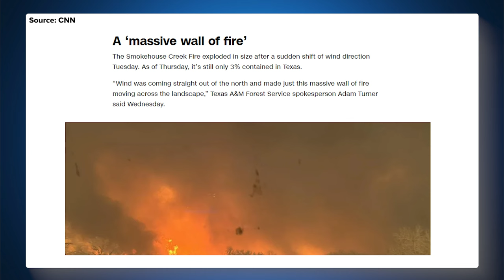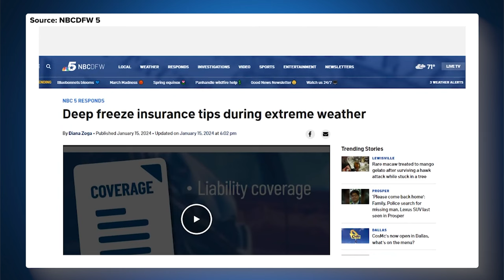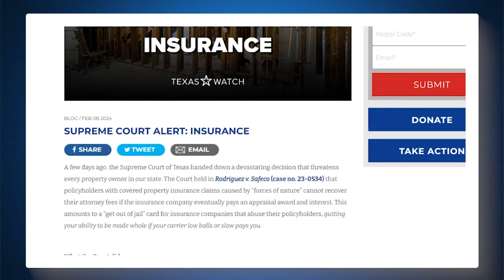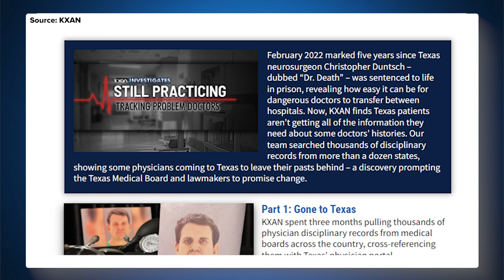The Rundown - Spring 2024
In the Spring 2024 edition of "The Rundown," Executive Director Ware Wendell updates the public on the historic Panhandle wildfires, insurance claim information, the EPA’s recent ban on asbestos, as well as patient safety resources and coverage. Be sure to check out the links provided below.

Timecodes:
Intro: 00:00
Wildfires & weather claims: 00:42
Asbestos ban: 02:21
Patient safety week: 03:11
End: 03:59

2. “Speaker Dade Phelan creates investigative committee on Panhandle wildfires,” KCBD 11 (Video/Article)

3. Our StormHelp insurance resources page (Site)

4. Diana Zoga’s piece on insurance tips during extreme weather, NBCDFW 5 (Video/Article)

5. Our “Supreme Court Alert” on the Rodriguez v. Safeco insurance decision (Blog):

6. “EPA bans asbestos, a deadly carcinogen still in use decades after a partial ban was enacted,” Associated Press (Article)

8. “Last Rights: The Fight to Save the 7th Amendment” by Prof. Jeffrey B. Simon, Dorrance Publishing (Book)

Texas Watch is a non-partisan, non-profit organization that advocates for the rights of consumers, workers, patients, and policyholders.